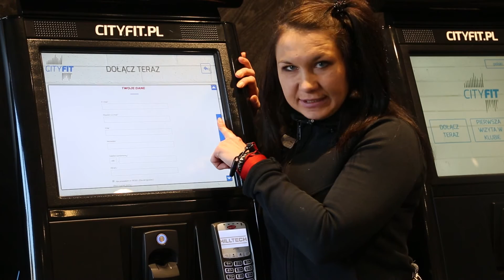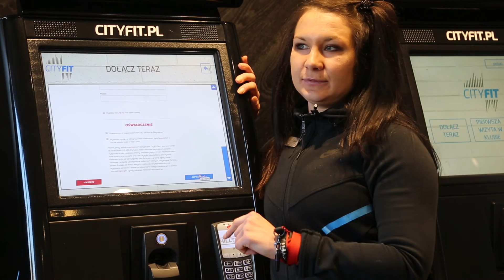CityFit BB darmowy karnet